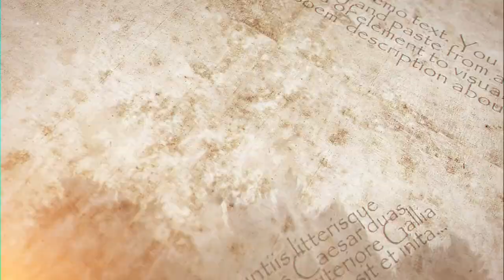To be A King Chapter 1 Volume 1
Creator: IT Roy